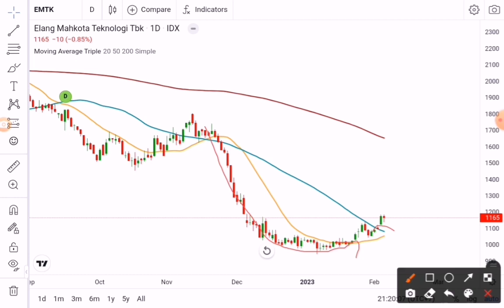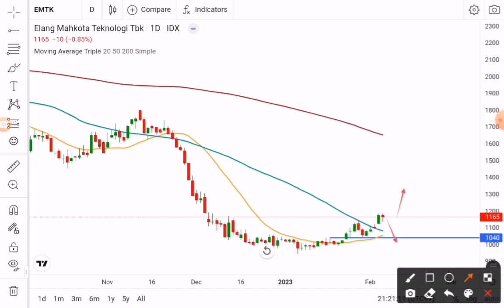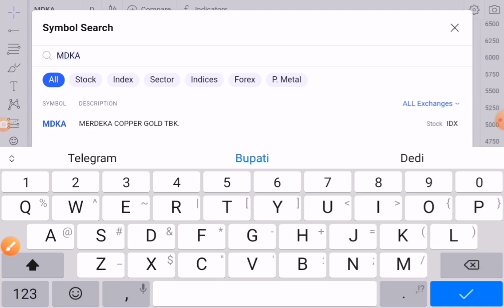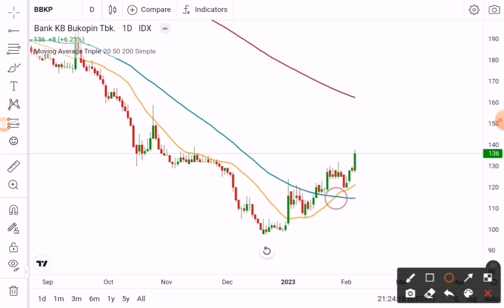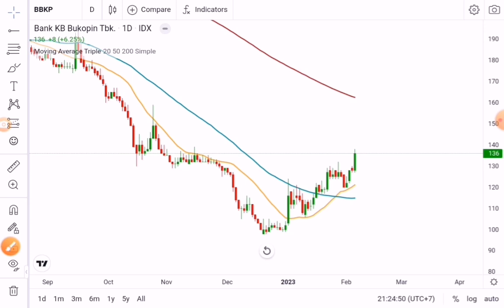MDKA Strong Uptrend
MDKA
EMTK
BBKP